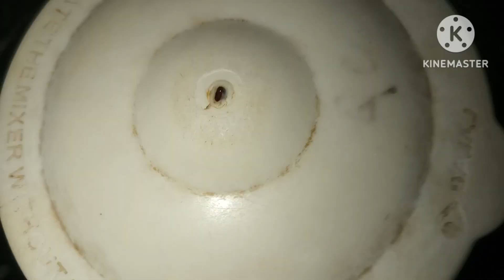ପୋସ୍ତ ଦିଆ//ମାଛ ଝୋଳ# posto Diya Ruhi macha jhala Odia vlog video Family Vlog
posto Diya# Ruhi macha jhala Odia vlog video Family vlog Cute Annie -vlog 💖

Posto Diya Ruhi macha jhala recipe
Kemiti boneiba posto Diya Ruhi macha jhala
Posto Diya Ruhi macha jhala recipe in odia
Posto Diya Ruhi macha jhala recipe in odia video

Cute Annie -vlog 💖
Family vlog video viral